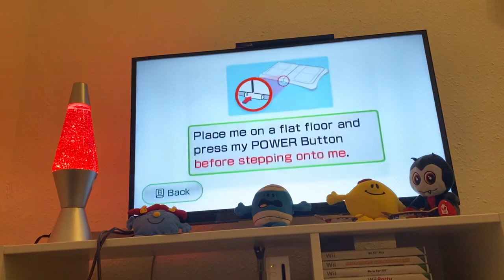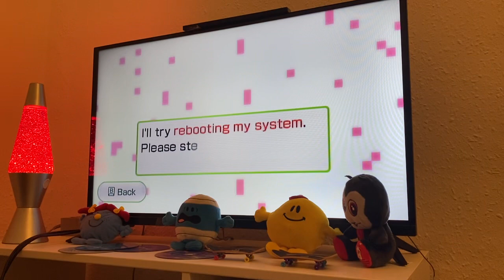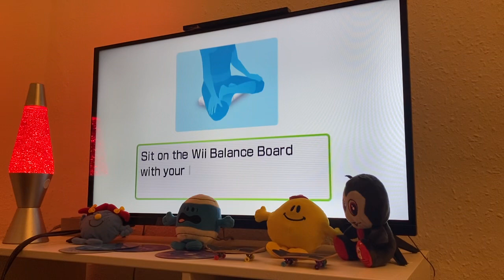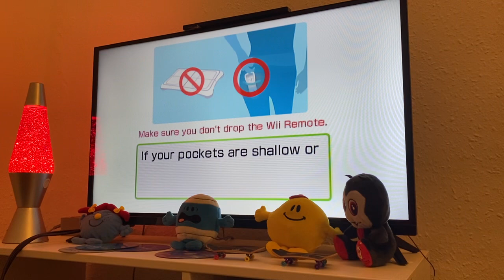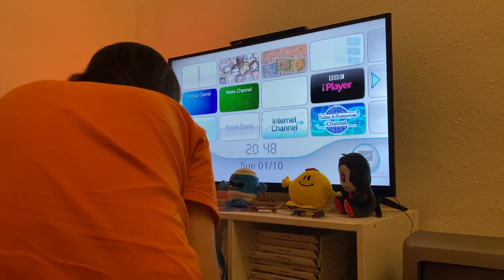Wii fit October 2023